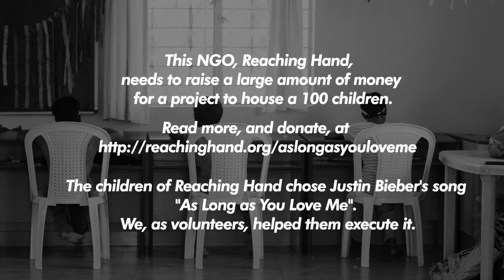Reaching Hand Children cover Justin Bieber's As Long As You Love Me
The Story of Four of these Kids:
(Scroll down for Story of this Project)

Kishore (at 00.45)
He joined New Home (a unit of Reaching Hand) when he was in the third standard and is now enjoying his first year of college. Kishore’s mother passed away when he was very young and he has five siblings. His father is a farmer. Poverty led him to New Home with hopes of getting quality education. He is a great poet, singer and footballer. He hopes to be an engineer and football player one day.

Namita (00.51)
Namita’s mother makes a living working as a domestic worker. Namita was brought to New Home five years ago ???. She does not have a father. Before she came to New Home, she would be locked at home to take care of her sibling while her mother was out working. She has a great desire to study, and today is in the fourth standard and doing well in school. She’s very good at acting and is a very cheerful child.

Mohan (at 01.25)
Mohan is an orphan and lived in the slums with his grandmother. After turbulent early years he was taken in by New Home along with his younger sister. Although he was 10 when he came, he did not know a word of English. Reaching Hand admitted him to an ICSE School in grade three and with his sheer determination and the help of a compassionate teacher, today he is in grade nine and doing excellently. He is an athlete and likes to dance, act, and play football. Mohan won last year`s Individual Championship at school.

Naveen (at 02.10)
Naveen is in grade seven at the ICSE school. He lost his mother when he was younger and his father passed away a few years later. Since his grandparents were unable to take care of him, he was brought to New Home seven years ago. He loves to sing and play football, while also working hard at school being a class topper and an exceptional student overall. He wants to become a Chartered Accountant!

(All children's names have been changed for security reasons)

The Story of this Project
This is a project created as a collaboration between the children of the Bangalore-based NGO, Reaching Hand and a handful of professionals working in music, visual arts and alternative art forms.
We spent time with these children, across a series of workshops. The workshops covered painting, beat-boxing, hip hop music, hula hooping and juggling.
Having discovered some of their talents along the way we decided to make a music video.
The children voted for their favourite Justin Bieber song, and they were already beat-boxing. We simply channeled their talents through workshops, a recording studio, three cameras and an editing table.
These children are now in need of help from the people who can afford to give it to them. They currently live in a rented house and will be forced to move from their current accommodation by October 2016. These children - orphans and rescues from destitute families - need a place to call their own home. Some of us want to do what we can to give that to them. This video is the collective contribution towards that cause. My personal dream is that these kids' hero, Justin Bieber, helps these kids build their permanent home and hopefully visit them in Bangalore.
Feel free to write to me know more about this NGO or my work, or any of the artists listed in the credits.
If you feel like it, then please donate to this NGO